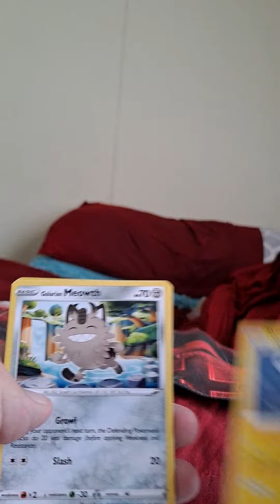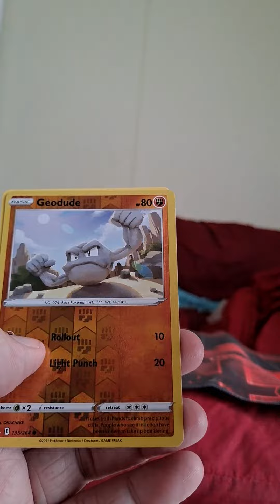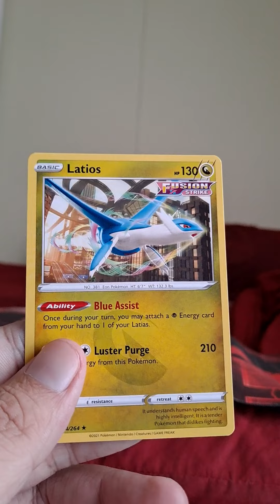Fusion Strike SearchForSparce: Second Attempt = 3 Duds! 😭😭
One holo and two regular rares, no Sparce. Sad times, but a nice Dragon Boi at the end!